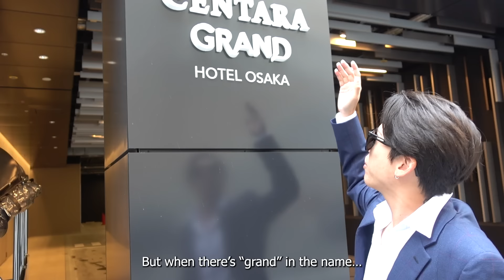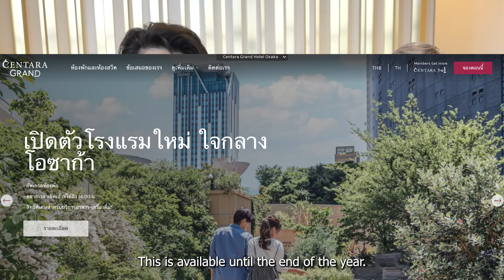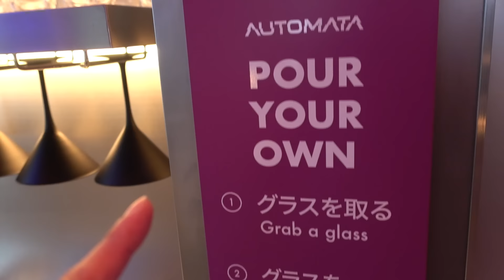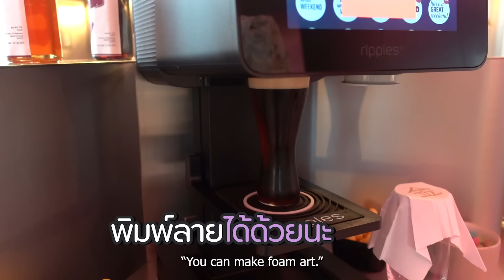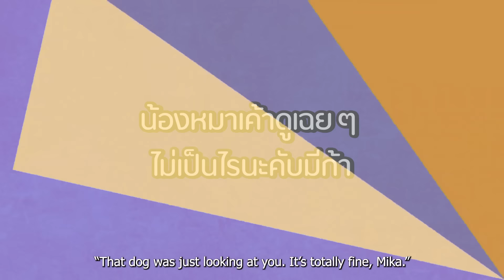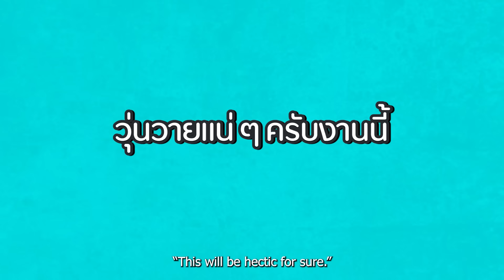Exclusive สุดๆ! เปิดตัวโรงแรมคุณปู่ที่ Osaka | ป๊อกกี้ on the run SS6 EP28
เปิดตัวโรงแรมคุณปู่ที่ Osaka แถมความ exclusive สุดๆ เพราะคุณปู่พาทัวร์โรงแรมด้วยตัวเอง จะว้าวขนาดไหน ตามมาดูกันเลย!!!

ป๊อกกี้ on the run Season 6 เวลาใหม่ ทุกวันเสาร์ 9:00 น.